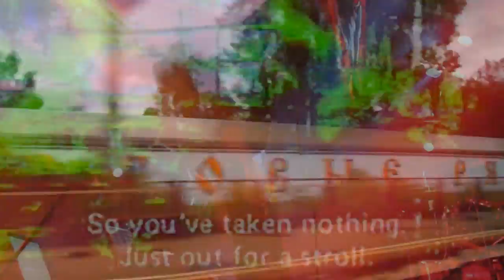Download JaRk (moscow 2012)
Download JaRk  from the album Helicopter special edition
live footage from Plan B club Moscow May 31 2012.
cEvin Key and Phil Western
visuals by Mark Nugent, camera by Reanna Taylor.